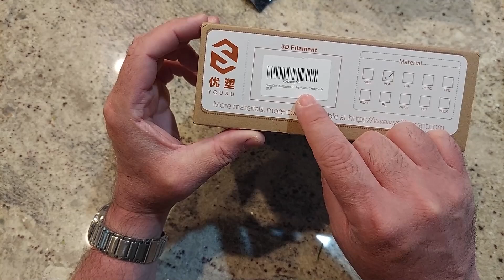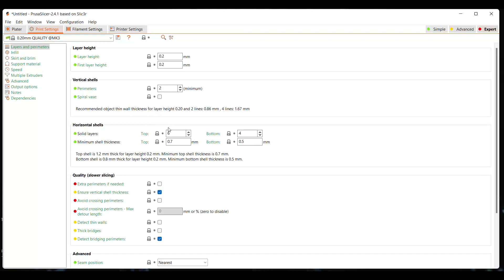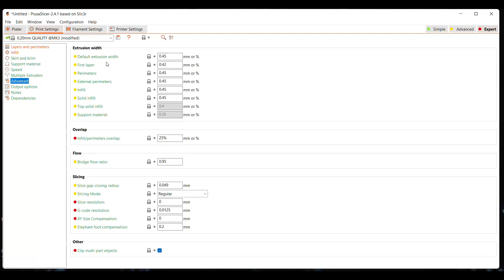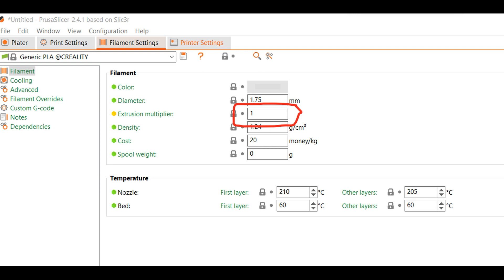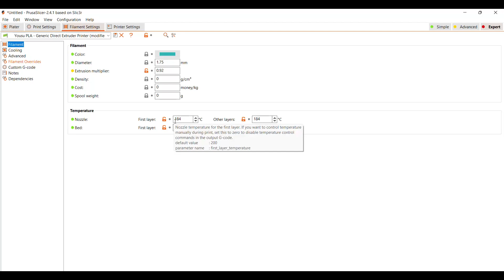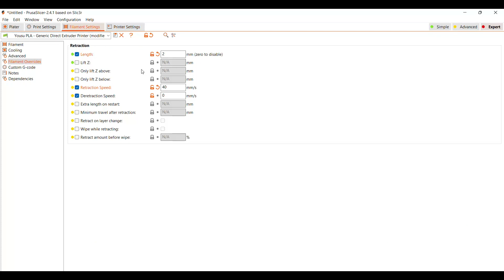Get the Best Printer Quality from your Filament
Yousu Filaments

Click on a link to help the channel!
Ferrule Crimping Tool
BIGTREETECH SKR 2 (with 5pcs TMC2209)
Tronxy Black TR Auto Leveling Sensor + Lattice Glass Plate 255×255mm
linear rail choose 350mm
Buck Converter
Wire Stripper
HICTOP Ender 3 Dual Z-axis Upgrade Kit
Jump Wires
Kingroon KP3S
Voxelab Aquila

Ferrule Crimping Tool
Buck Converter
Wire Stripper
Creality upgrade kit
Jump Wires
AnyCubic Chiron
Tronxy XY2 Pro
Kingroon KP3S
Voxelab Aquila

Jeff's 3d Corner
Want to send me something to test?
Have a Idea for a video?
Reach out and let me know.

Intro music created by Noah Wilson.